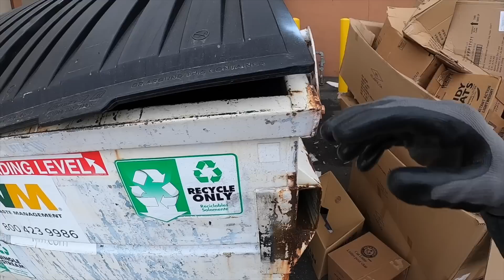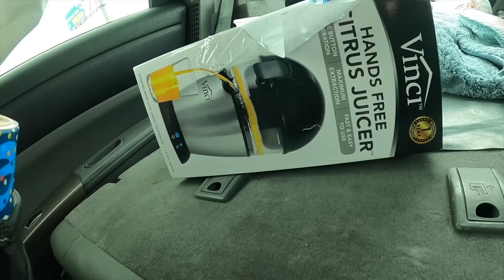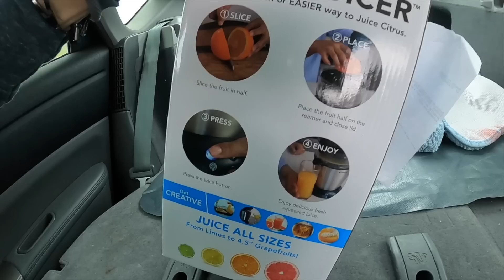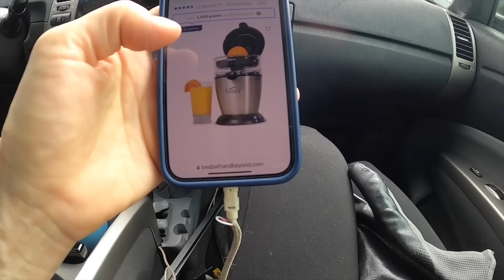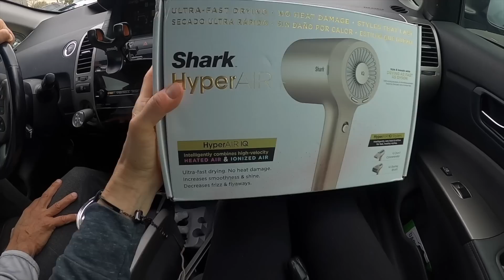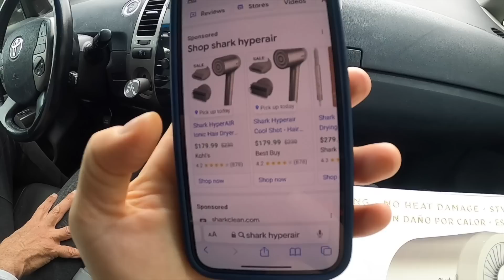Dumpster Diving- Never seen one of these before!